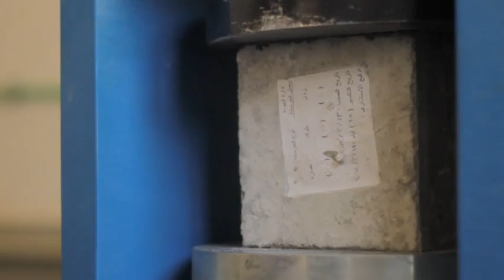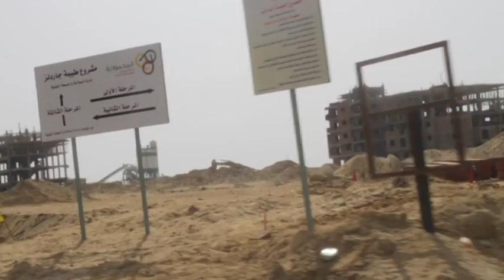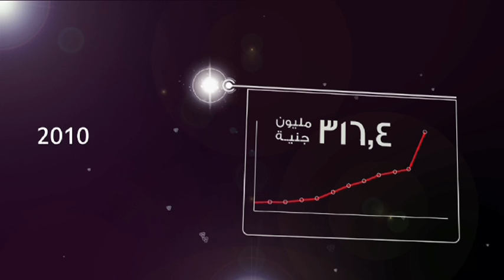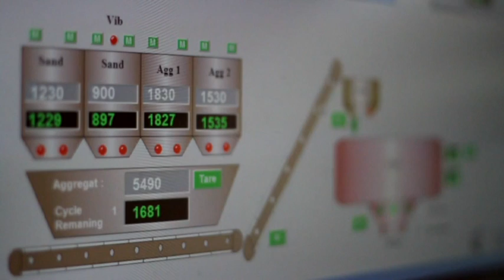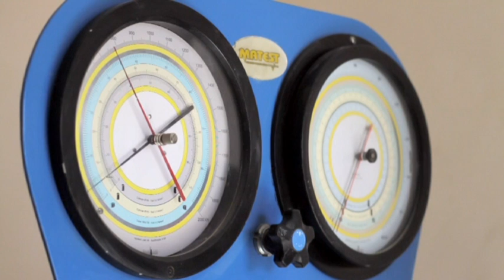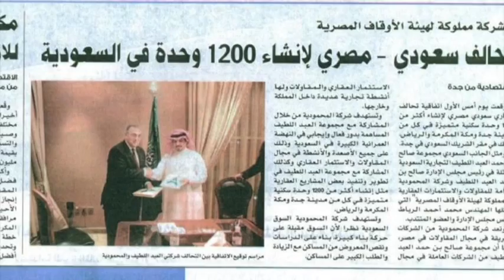المحمودية العامة للمقاولات والإستثمارات العقارية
شركة المحمودية للمقاولات العامة والاستثمارات العقارية هي واحدة من الشركات الرائدة في مجال المقاولات والاستثمار العقاري في مصر والمنطقة، إذ تأسست عام 1946 على أسس صلبة
بنموذج عمل أصيل ومحفظة أعمال متنوعة سواء من حيث الشركاء، العملاء، وجغرافية التنفيذ.
تتميز شركة المحمودية بطاقاتها البشرية الخلاقة، وفرق الإدارة المحترفة، بالإضافة إلى خلق الكوادر الشابة وإعدادها للقيادة مبكراً، وهو ما يصب مباشرة في صالح العمل ويؤدي إلى رفع
معدلات الأمان وزيادة الربحية لكل مشروع نقوم بتنفيذه، وتمتلك الشركة مخزوناً استراتيجياُ في أعمالها البنائية، إلى جانب تاريخ من العمل بالمشروعات العملاقة ومركز مالي قوي.
ولأكثر من 65 عاماً، تمكنت هذه المجهودات المجمعة من أن تضمن الأساس القوي لشركة المحمودية، وهو ما سيدعم انطلاقتنا نحو مرحلة جديدة في الأعوام القادمة.
خلال الخمس سنوات الماضية، تبنت المحمودية نظاماً مالياً جديداً تم تصميمه ليرفع من مستوى الأداء في أعمالنا، كما قمنا بتصميم أنشطة السلامة داخل المؤسسة بهدف خلق بيئة أكثر
أماناً سواء للعاملين أو الجمهور.
منذ عام 2010 ، أصبحت هيئة الأوقاف المصرية المالك الأكبر للشركة بحصة 94،8 ٪ من الأسهم، وقد أضافت الملكية الجديدة للشركة المزيد من القوة والاستقرار من خلال منح فرص على
مستوى كبير للشركة كى تقوم بتنفيذ المشروعات التابعة للهيئة.